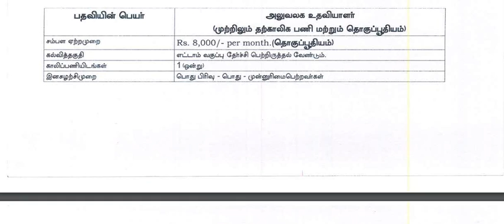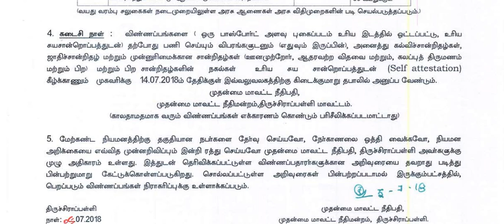8th,10th-படித்தவர்களுக்கு மாவட்ட நீதிமன்றத்தில் தட்டச்சர் /அலுவலக உதவியாளர் வேலைவாய்ப்பு